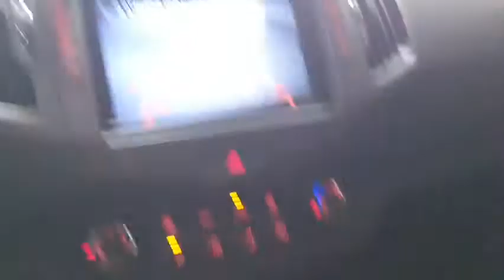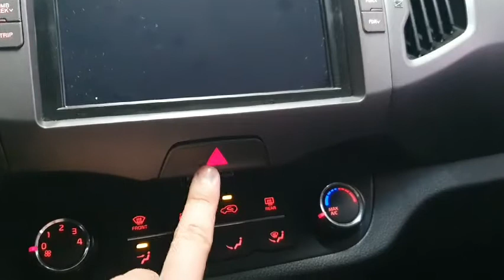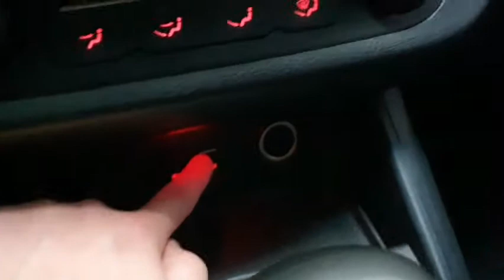2015 Kia The New Sportage R TRANDY 2WD, SSTRADING A KOREAN USED CAR EXPORTER